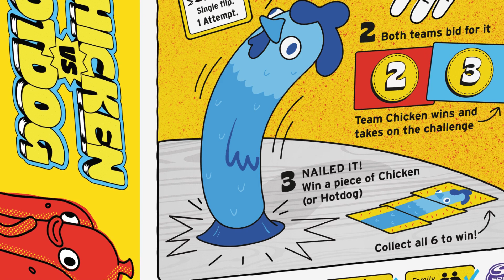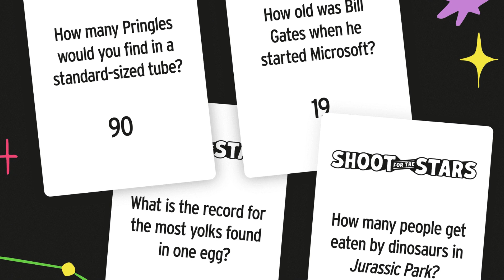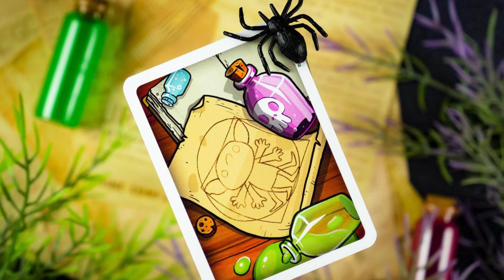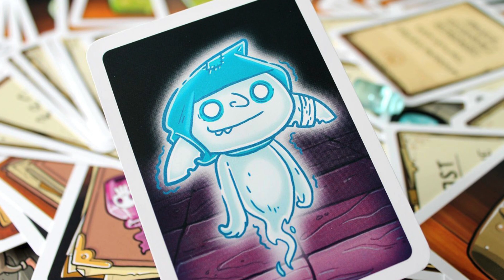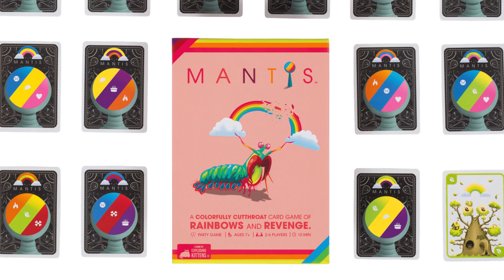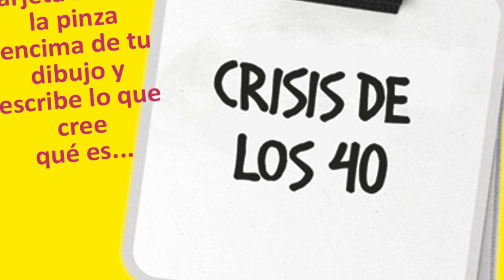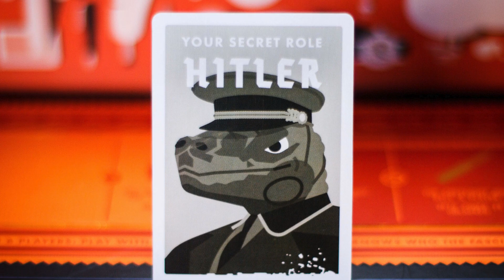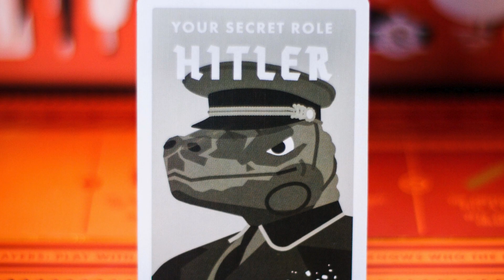⭐TOP⭐ Juegos de Mesa Recomendados para jugar en NOCHEVIEJA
Te recomendamos esta serie de juegos de mesa para la despedida del 2023 y la bienvenida a 2024.

Guión: Pilar Sánchez
Edición y locución: Chemi

👇 Si te gusta alguno de estos juegos, aquí te indicamos dónde encontrarlos:
- D&D CAOS EN NEVERWINTER 👉 Amazon
- TRANVÍA MORTAL 👉 Amazon
- MANTIS 👉 Amazon
- JUNGLE SPEED 👉 Amazon
- SABOTEUR 👉 Amazon
- SECRET HITLER 👉 Amazon